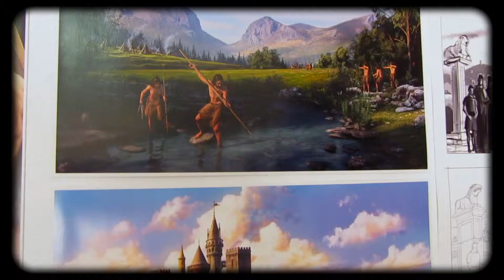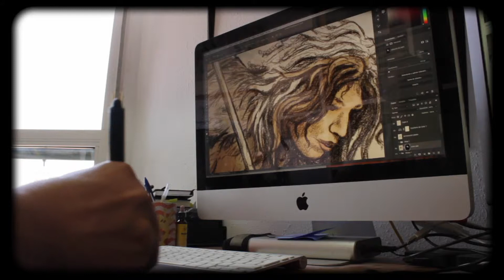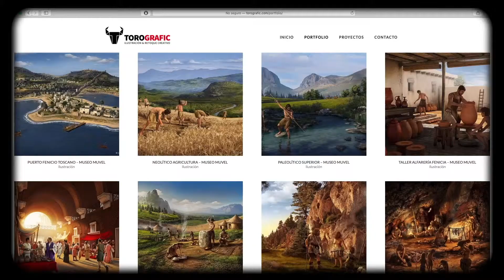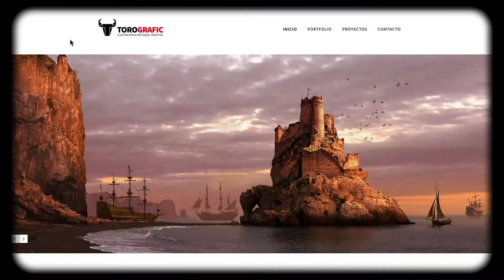ENTREVISTA A PAPA ILUSTRADOR CORTO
Entrevista al ilustrador Emilio Toro (TOROGRAFIC) de su hijo Adrián.